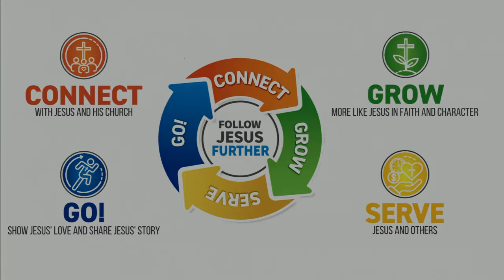2.13.22 Sermon by Pastor Harrison Lippert - Steamboat Rock Baptist Church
Join us for church at Steamboat Rock Baptist Church